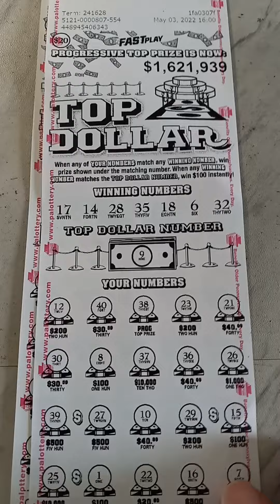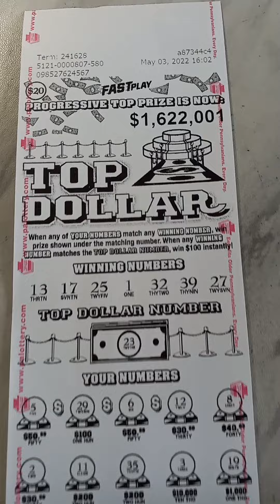$40 Top Dollar 💰 Fast Plays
I played 2 $20 PA Lottery Fast Plays.